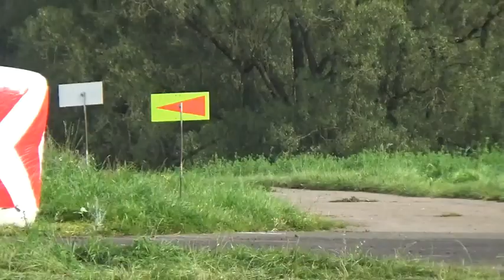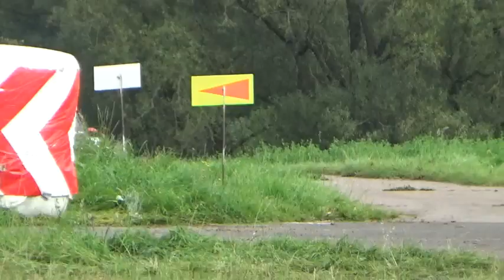2017 ADAC Shakedown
Premiers moments pour cet ADAC 2017 - Shakedown